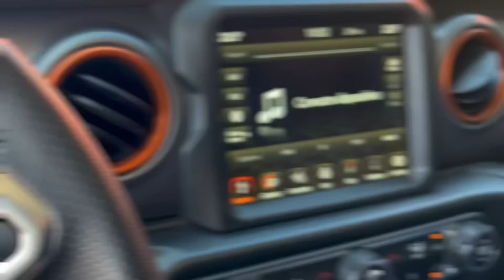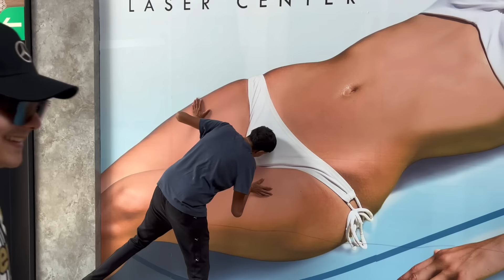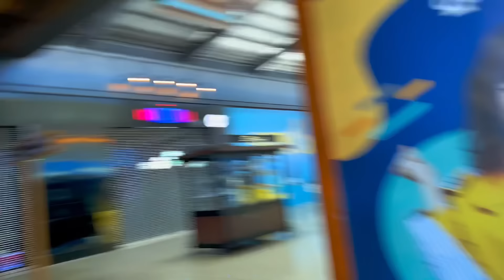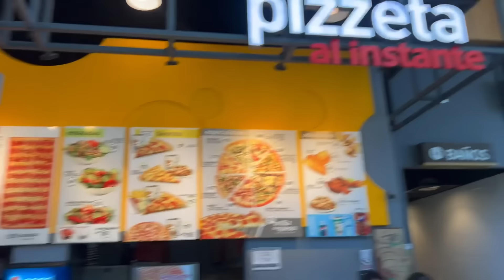ASÍ DE DIVERTIDA FUE ESTA TARDE CON LOS TOYS Y EL POLLO MUSICAL‼️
como ya vieron mi gente en este video nos jalamos ala plaza explanada a cotorrear y la verdad que todos nos la pasamos a toda madre espero a ustedes también les haya gustado el video y la cura que traíamos muchas gracias por todo el apoyo que siempre me brindan ami y a mis compañeros a seguir sumando puro mt🙏🏼👌🏼🍀🔥🎥‼️